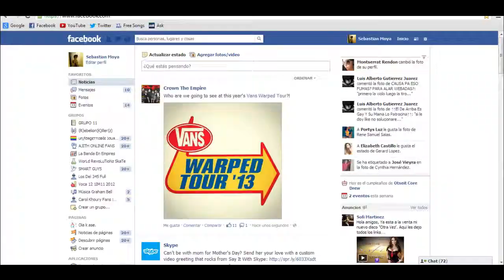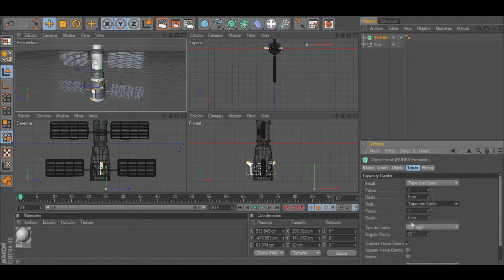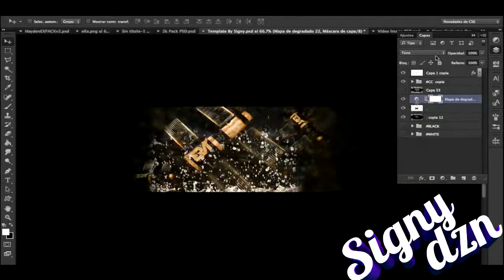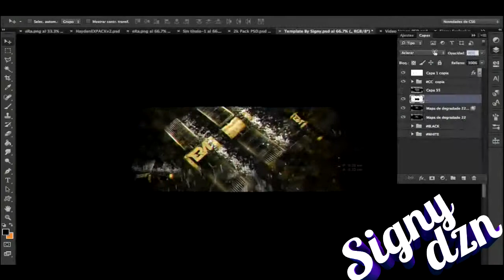eRa | Dual Speed Art With Signy | Satellite Render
OPEN FOR BIG ASS

Song: The Plan That Cannot Fail (Logistics Remix) - London Elektricity